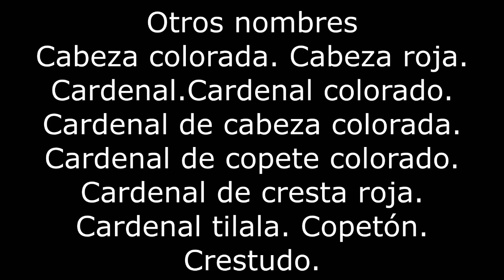Alimentación del Cardenal copete rojo Esperanza Santa Fe Argentina Parte 1 2022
Cardenal copete rojo, alimentos frutos, Mora, Ligustro, semillas de Girasol, Maiz